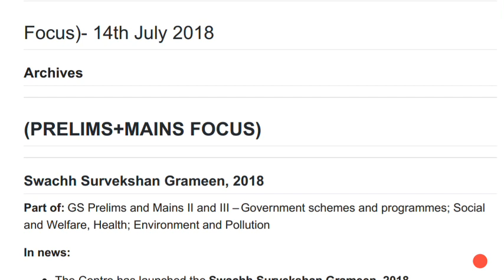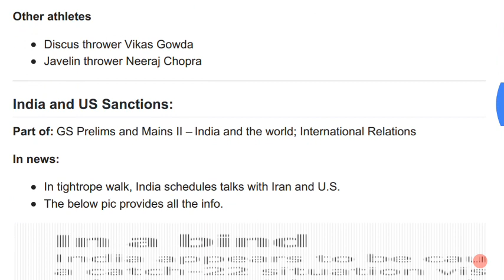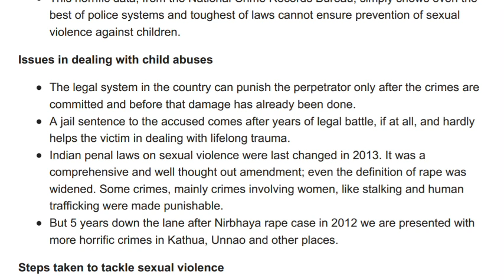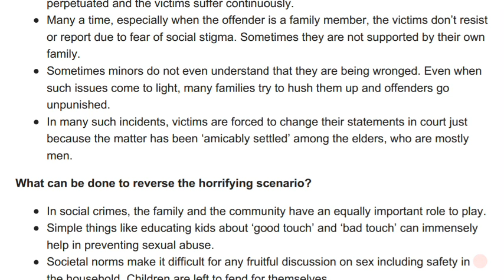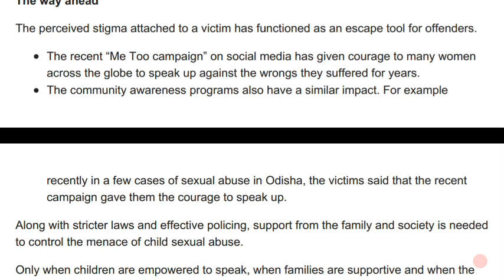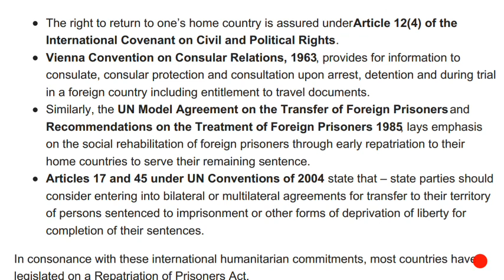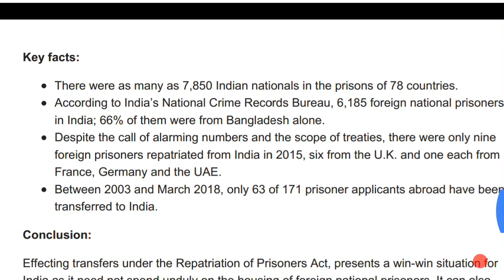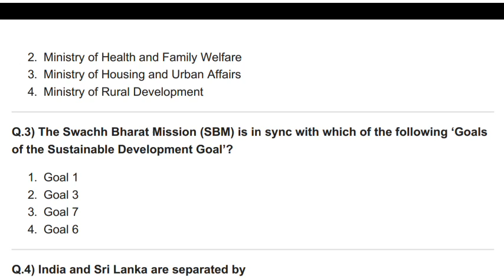IASbaba's Daily Current Affairs (Prelims + Mains Focus) -14th July 2018